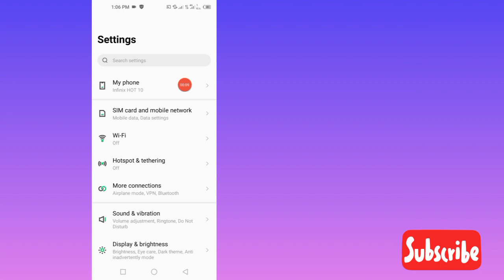Cómo actualizar los servicios de Google Play Infinix - Actualización del sistema Infinix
Tus consultas:---
 √ Cómo actualizar los servicios de Google Play Infinix
 √ Actualización del sistema Infinix
 √ actualización del sistema de Google Play
 √ cómo actualizar el sistema google play
 √ ¿Qué es la actualización del sistema Google Play?
 √ problema pendiente de infinix google play store
 √ cómo actualizar los servicios de Google Play
 √ actualizar los servicios de Google Play
 √ cómo solucionar el problema de actualización de los servicios de Google Play
 √ arreglar la actualización del sistema de Google Play
 √ cómo arreglar la actualización del sistema de Google Play
 √ cómo solucionar el error de actualización del sistema de Google Play
 √ problema de actualización del sistema infinix